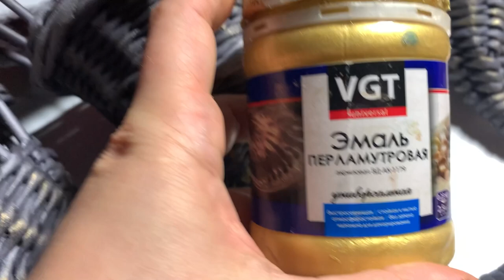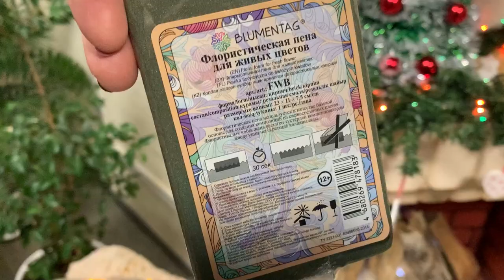Новогоднее украшение - талисман. Рог изобилия. Своими руками. DIY Christmas decoration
Следующий год, по китайскому календарю, год серебристого быка. Поэтому я решила сделать украшение в виде рога изобилия. Новогоднее украшение в этот раз сдержанно в цвете и формах.  Бык животное солидное и сдержанное, не приемлющее лишних побрякушек. Поэтому немного серебристой пыльцы на шишки и пару серебристых шаров. Зелень вся настоящая и по мимо эстетической привлекательности дарит помещению приятный хвойный аромат. В моем случаи хвоя символизирует зелёную травку, серебристые шары чистую ключевую воду, а шишки деревья. Бык будет доволен и подарит нам в следующем году спокойствие, стойкость, здоровье и мудрость, силу и упорство.
С наступающим Новым годом. Будьте счастливы.